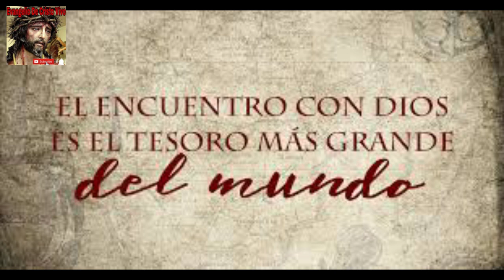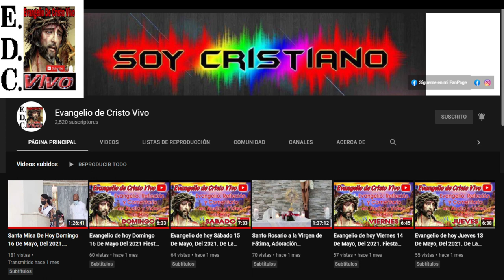Evangelio De hoy domingo 01 De enero Del #2023 Fiesta De santa María madre De dios Lc 2,16-21)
Para Donaciones:
Cuenta De Ahorro Banreservas: